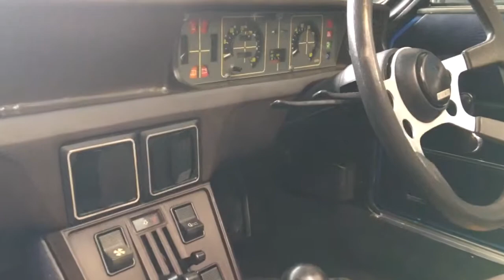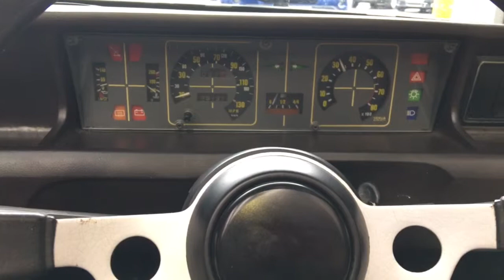1977 Fiat X 1/9 1300cc